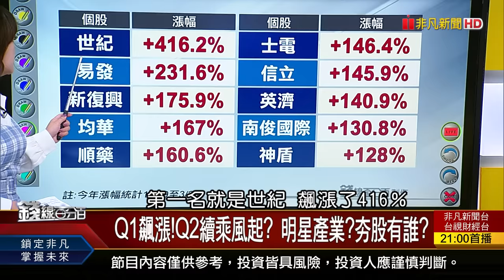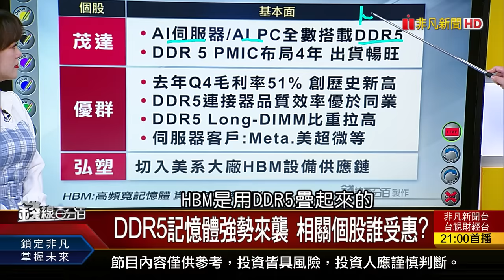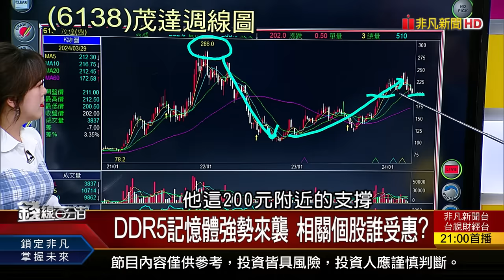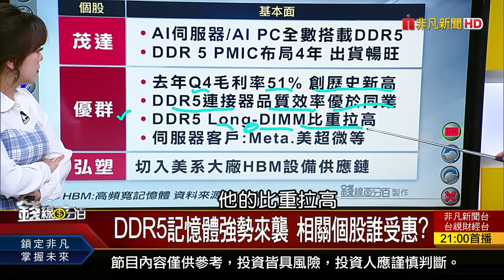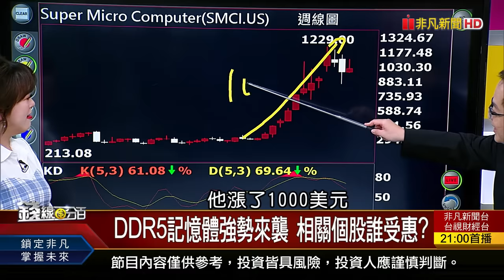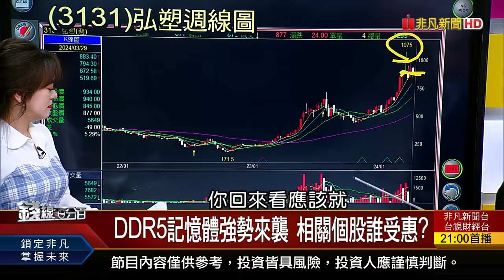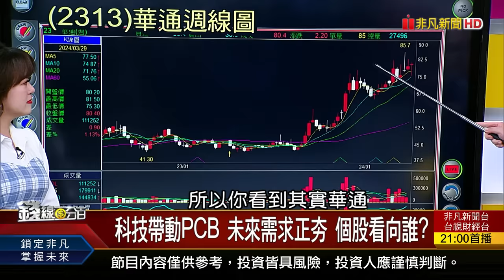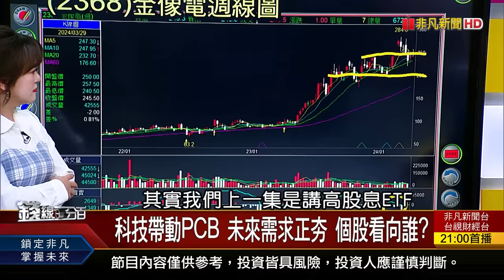《第二季選股方向不迷茫 找尋關鍵切入點!》【錢線百分百】20240405-2│非凡財經新聞│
◎第二季選股方向不迷茫 找尋關鍵切入點!